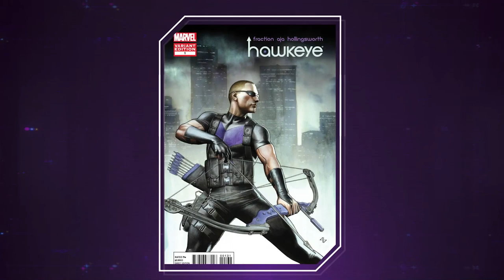Marvel's Avengers - Hawkeye Reveal Trailer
Clint Barton aka Hawkeye joins Marvel's Avengers as an unlockable character. Check out this Hawkeye gameplay footage along with the details on his story, comics inspriation, and more.